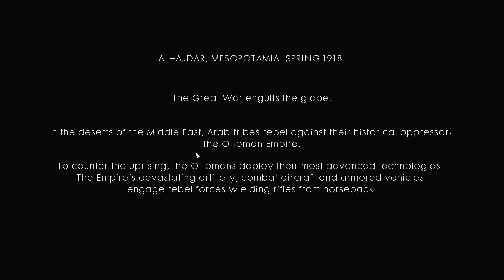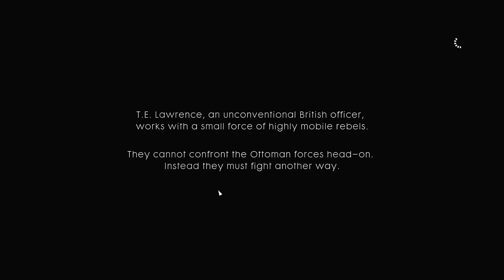Battlefield 1 Hard Difficulty No Commentary Part 15 / Nothing Is Written / Hidden in Plain Sight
Battlefield 1 Full No Commentary Hard Difficulty Walkthrough
Developer :- DICE
Publisher :- Electronics Arts
                 :- Playstation 4
                 :- Xbox One